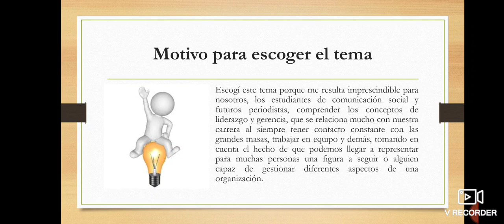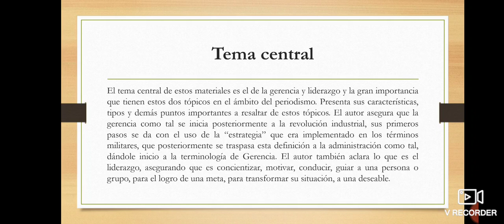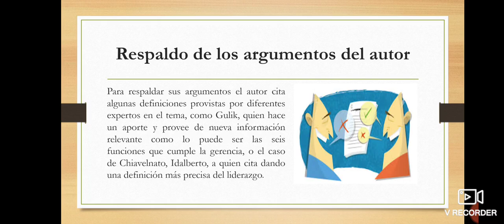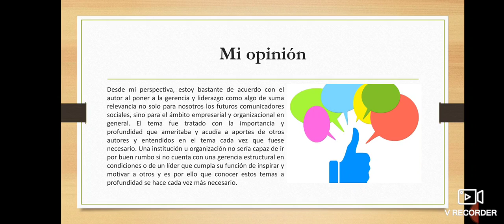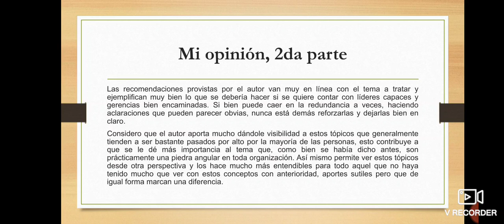Gerencia y Liderazgo - Análisis crítico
Evaluación pautada por el profesor Víctor Villegas para la asignatura de Gerencia de la Comunicación Social